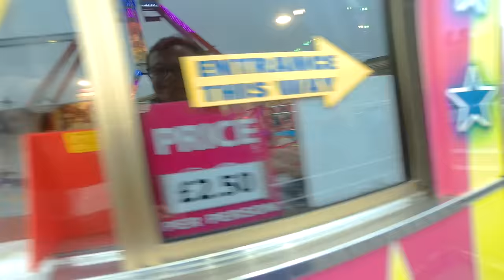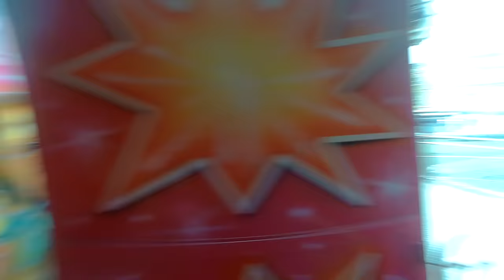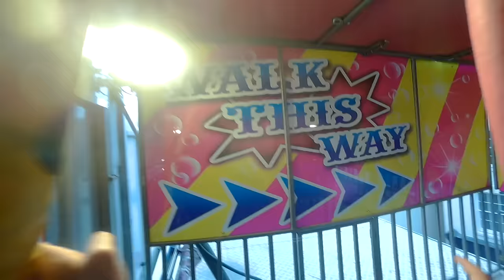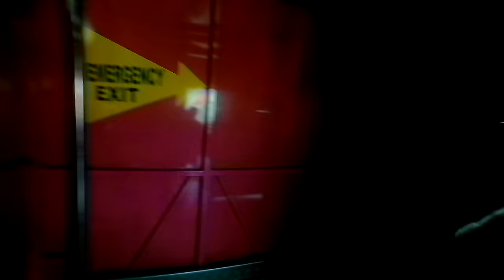Freddie Stokes' Jumbo Circus Funhouse walkthrough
Taken at Boston May Fair on the 12th May 2018. A video that I did for Fairgroundking1. :)